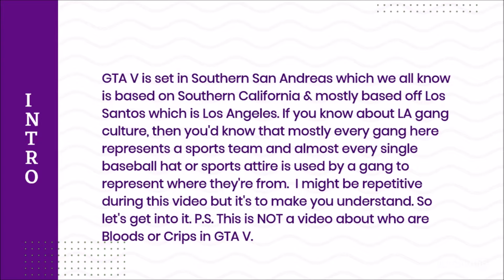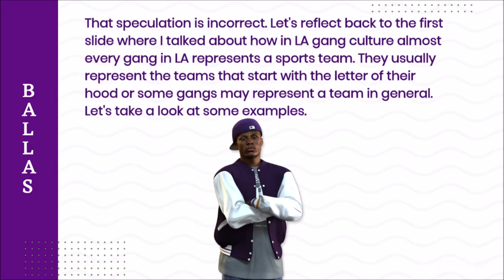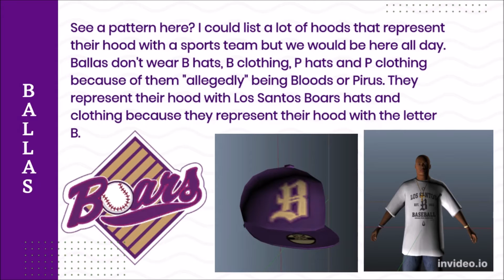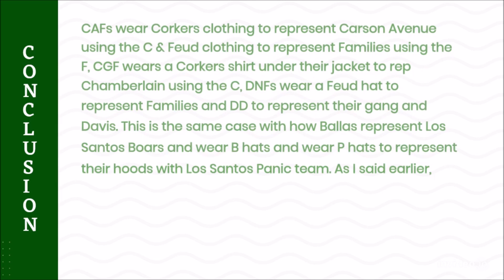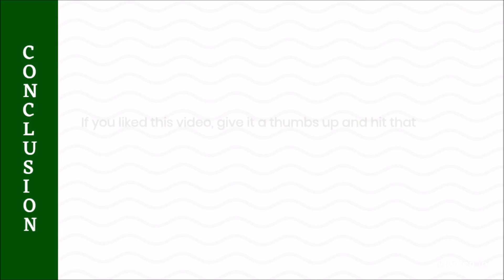Why Ballas Wear B's & P's On Their Clothing & Families Wear C's & F's On Their Clothing! [Analysis]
In this video, we analyze the REAL Reason Why Ballas Wear B Hats, P Hats & Families Wear F Hats and C's on Clothing in GTA V! The reasons that have been spoon fed to you from the GTA V Wikis aren't true at all. With this video I hope to put the theory that "Ballas are Bloods because they wear B's & P's on their clothing and hats & Families are Crips because they wear C's on their clothing and hats." to rest. This isn't a video that says one side are Bloods and one side are Crips so I'm not trying to debate. If the video goes too fast for you, then pause it to read what I put.